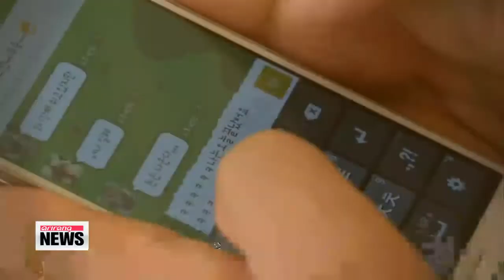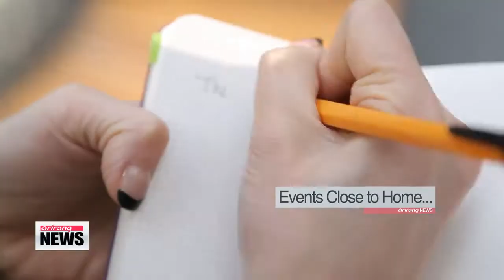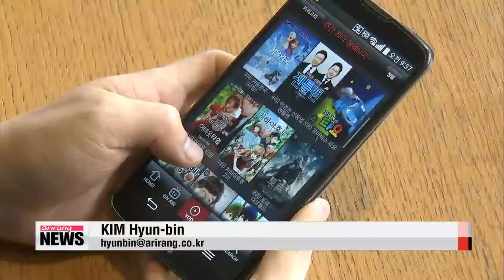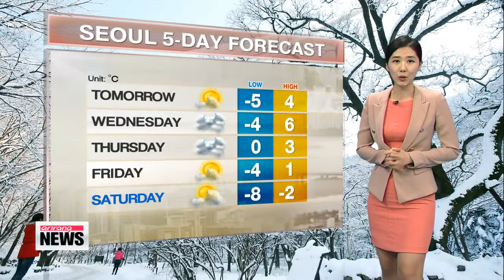ARIRANG NEWS 14:00 S. Korea′s unification minister departs for U.S. as Seoul see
ARIRANG NEWS 14:00

Hello everyone and welcome to Arirang News. Live from Seoul, I′m Laah Hyun-kyung. The stories we′re following at this hour...
South Korea′s unification minister embarks on a trip to the U.S. to discuss policies and issues related to North Korea... including a possible lifting of sanctions on Pyongyang.
The IOC president says, "why not let Japan hold some events for the 2018 Winter Olympics?" Korea′s host city of Pyeongchang reportedly says that′s unlikely.
It′s no longer limited to songs and dance moves or acting. The Korean Wave, or Hallyu, propelled by entertainment giants... is becoming much more diverse.
Title: S. Korea′s unification minister departs for U.S. as Seoul seeks new momentum in inter-Korean ties
And we will get to just how much more diverse shortly,… but first… the trip to the U.S. by South Korea′s unification minister Ryoo Kihl-jae.
He will stay there for a week and meet with senior American officials to discuss North Korea issues.
The visit comes as Seoul seeks to find new momentum to improve inter-Korean ties.
Arirang′s Hwang Sung-hee has more.
In Washington, South Korean Unification Minister Ryoo Kihl-jae will meet with senior officials, including Under Secretary of State for Political Affairs Wendy Sherman and lawmakers vocal on North Korea issues, such as Ed Royce and Marco Rubio.
His trip marks the first visit to the U.S. by a South Korean unification minister since 2011... and comes as Seoul seeks out new momentum in inter-Korean relations.
A senior South Korean official told reporters Monday that the government must actively consider incentives for North Korea to resolve the issue of war-separated families, who are now in their 80s and 90s.
Stressing its utmost importance, the official said it would be an international shame if the government failed to resolve the matter.
Although he did not elaborate on what the incentives could be, it′s widely speculated South Korea is considering the lifting of economic sanctions imposed on the North in 2010.
The sanctions came after North Korea torpedoed a South Korean warship, killing 46 soldiers.
The official stressed Pyongyang must apologize for the attack for the sanctions to be lifted, but added all issues will be open for discussion if the two Koreas meet for talks.
Pundits say the South Korean government should seek a package deal that includes an apology from the North for the 2010 attack, the lifting of sanctions and the issue of war-separated families for a much-needed breakthrough in inter-Korean relations.
Title: President Park lays out ′trustpolitik′ plan for world peace, stability
President Park Geun-hye says... North Korea′s nuclear ambitions are a grave threat to peace on the Korean peninsula and the world as well.
Speaking at the annual World Policy Conference in Seoul this morning,... she said the lack of trust and cooperation among countries in Northeast Asia especially... was also